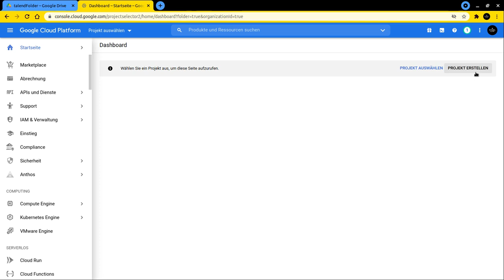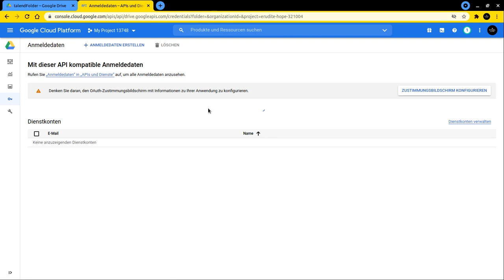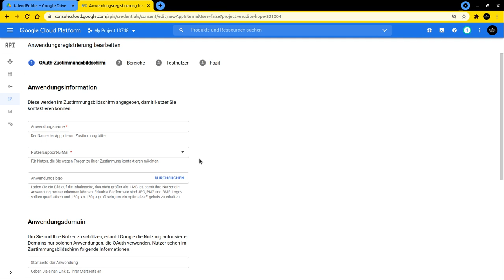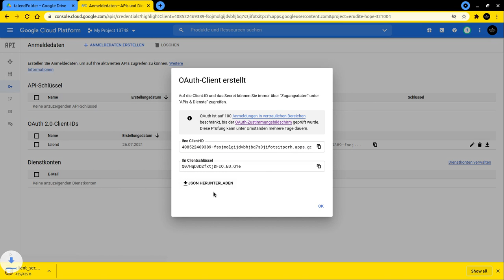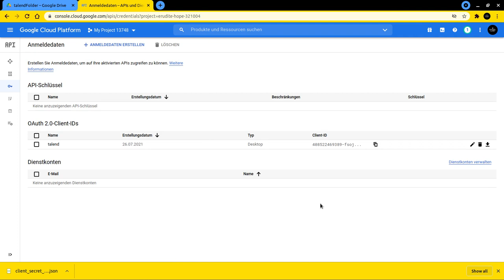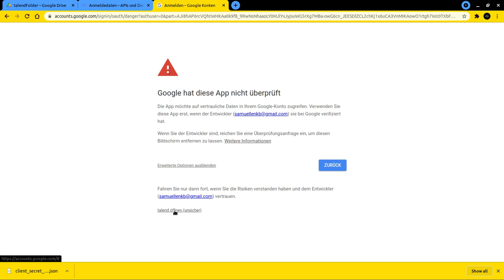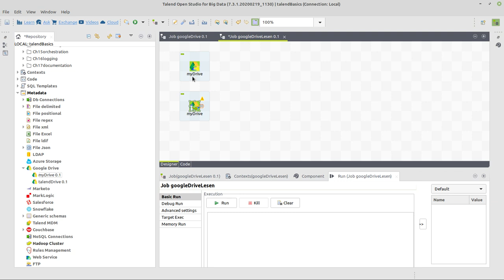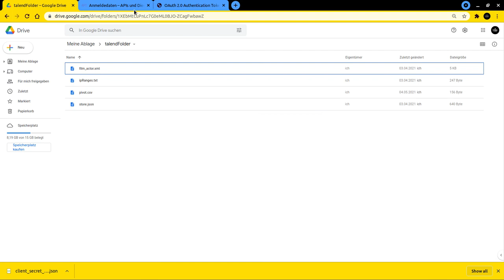Talend Open Studio: Wie greift man mit Talend auf Google Drive zu?